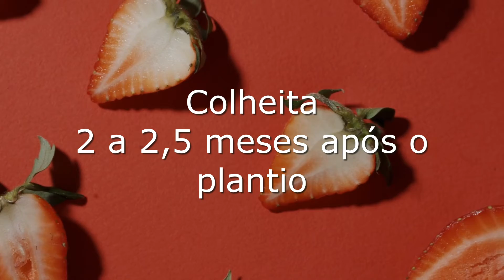Morango - Cultivar no lar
O projeto cultivar no lar busca disponibilizar conhecimentos sobre o cultivo de plantas em ambiente doméstico. Neste episódio falaremos sobre o cultivo de Morango.

2.disponível em acesso em 29/07/2021 às 23:22.
3.disponível em acesso em 29/07/2021 às 23:22
4.

Música
Horthy Kristóf - Saturate

Voz
Seiji Willian Hiyama